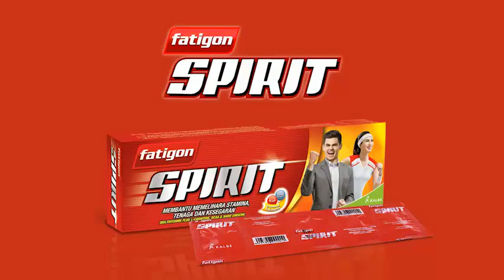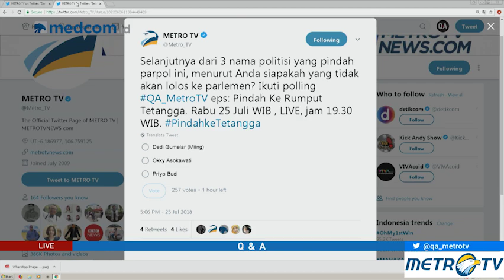Q & A - Pindah Ke Rumput Tetangga (1)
Di tahun politik, saatnya bakal calon legislatif wara-wiri. Ada yang setia kepada partainya atau memilih untuk memisahkan diri. Apakah sebenarnya alasan dari para bakal calon legislatif ini berpindah haluan?